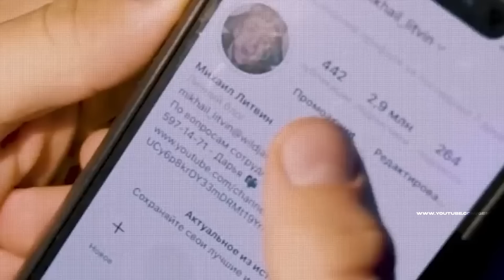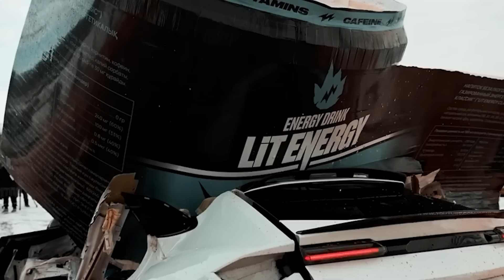ZASTO JE RUSKI YOUTUBER UNISTIO LAMBORGHINI URUS??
𝗦𝗢𝗖𝗜𝗝𝗔𝗟𝗡𝗘 𝗠𝗥𝗘𝗭𝗘